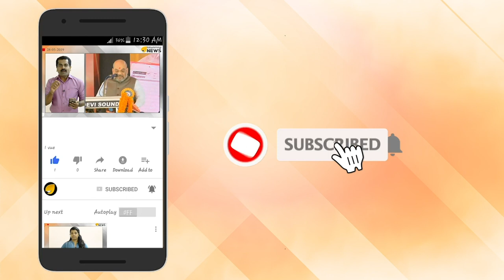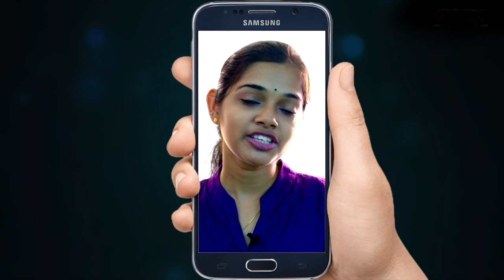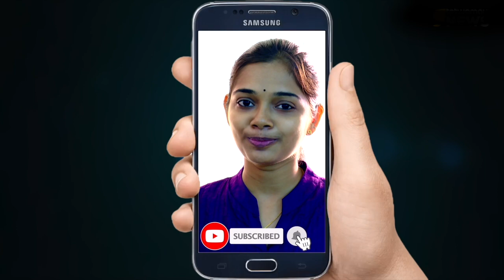അമ്മയും കാമുകനും ചേര്‍ന്ന് മകളെ കൊന്ന സംഭവം; തെളിവെടുപ്പില്‍ ഞെട്ടല്‍ മാറാതെ പോലീസുകാര്‍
കൊലപാതകം നടത്തിയ വാടക വീട്ടിലും മൃതദേഹം കിടന്ന കിണറ്റിന്റെ പരിസരത്തും നടത്തിയ തെളിവെടുപ്പിലും കഥയാകെ മാറ്റി മറിച്ചു

കഴിഞ്ഞ 10ന് രാത്രി ഒന്‍പതരയോടെയായിരുന്നു പ്ലസ് വണ്‍ വിദ്യാര്‍ഥിനി മീരയെ കഴുത്ത് ഞെരിച്ച് കൊലപ്പെടുത്തിയത്. സ്വന്തം പെറ്റമ്മയും കാമുകനും നടത്തിയ കള്ളക്കഥകള്‍ പോലീസ് പൊലിച്ചടുക്കി. മകള്‍ 16 കാരി മീര കാമുകനോടൊപ്പം തമിഴ്‌നാട്ടില്‍ പോയെന്നാണ് ആദ്യം അവര്‍ പറഞ്ഞത്. പിന്നീട് അയല്‍ക്കാരുടെ പരാതിയെ തുടര്‍ന്ന് പോലീസ് ഇവരെ പിടി കൂടിയപ്പോള്‍ ഷാളിട്ട് കുരുക്കി കൊന്നെന്ന് സമ്മതിച്ചു. പിന്നീട് ആരും കാണാതിരിക്കാന്‍ പൊട്ട കിണട്ടില്‍ തള്ളിയിട്ടു. എന്നാല്‍ തെളിവെടുപ്പില്‍ അവര്‍ പറഞ്ഞത് കുട്ടിയെ ജീവനോടെയാണ് പൊട്ട കിണറ്റിലിട്ടതെന്നാണ്.